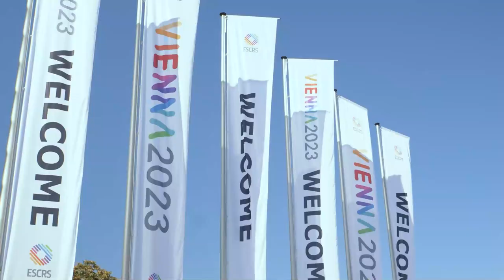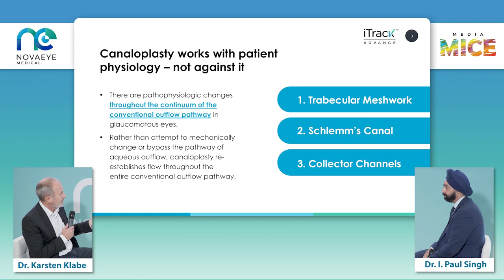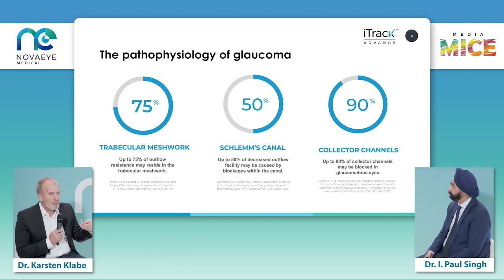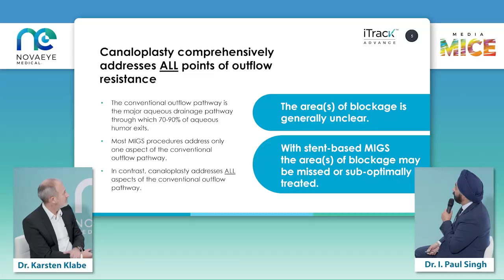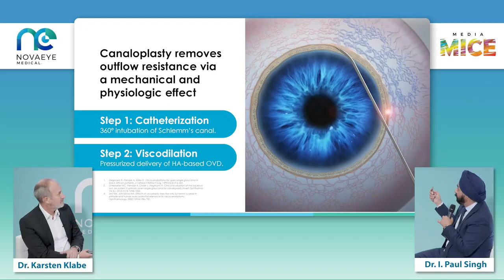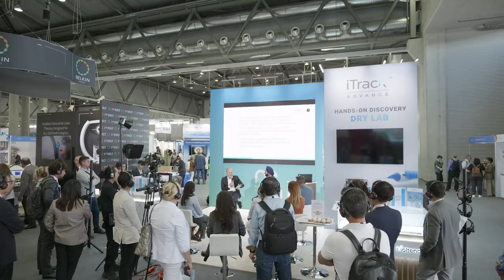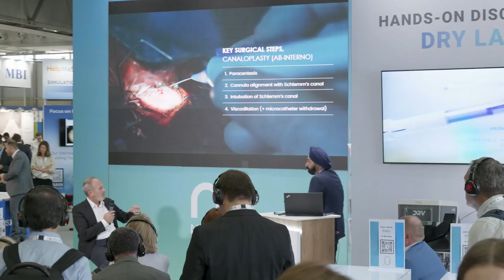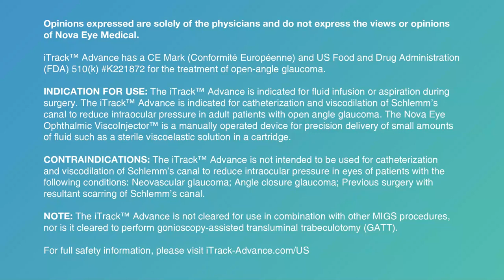Drs. Paul Singh and Karsten Klabe Play Glaucoma’s Long Game with Canaloplasty + iTrack™️ Advance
Glaucoma specialists know that living with the disease means a lifetime of care for patients – and frequent drops just don’t jive with that. Canaloplasty with iTrack™️ Advance has presented itself as a solution to glaucoma’s long game, and Drs. Paul Singh and Karsten Klabe think there’s something to it.

Beginning with canaloplasty fundamentals, Drs. Singh and Klabe took ESCRS 2023 attendees on a journey through their thinking on the procedure. Surgical footage, top tips for success, and key insights on how they use iTrack™️ Advance for next-level outcomes were all on the menu as the good doctors showed why freedom from drops is closer than ever. The full video awaits here, and even more can be found on the iTrack™️ Advance